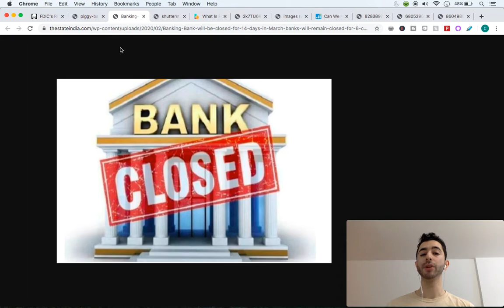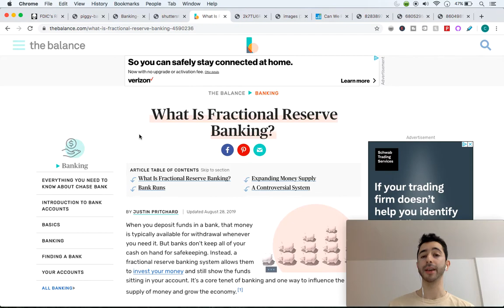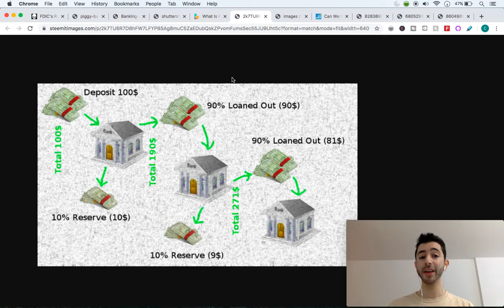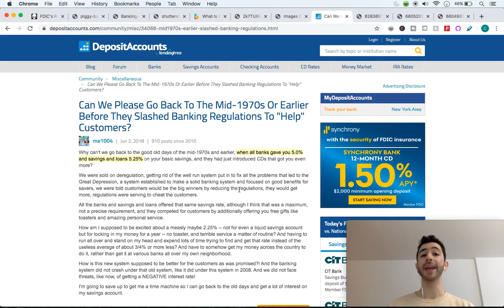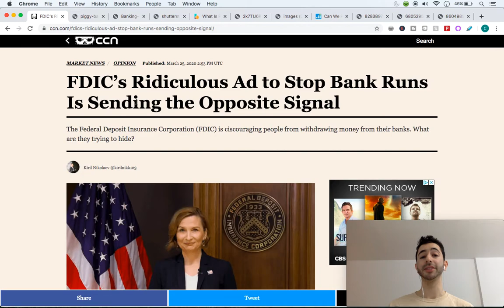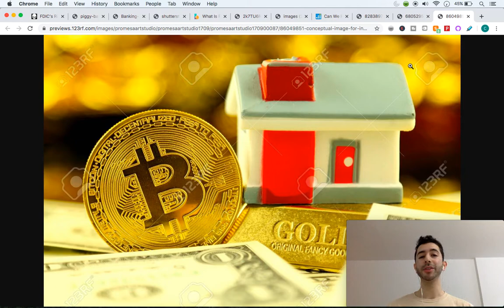What Happens If Everyone Withdraws Their Money From The Bank At The Same Time?